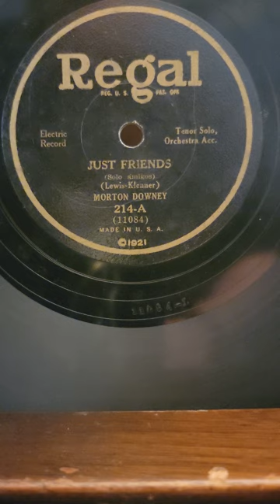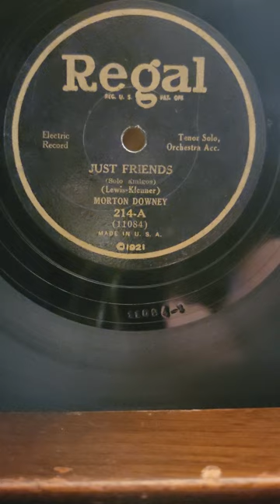Just Friends - Morton Downey Regal Records #214 1932